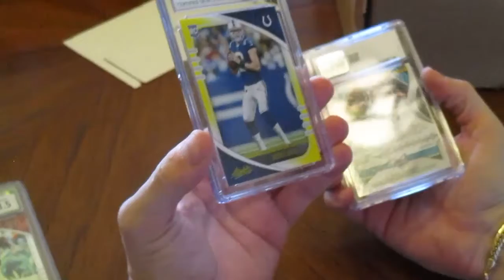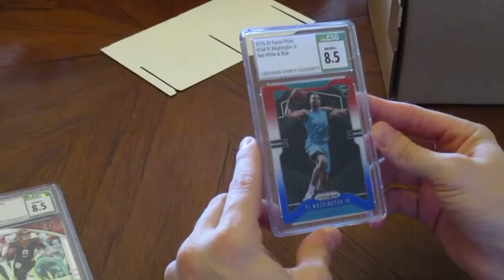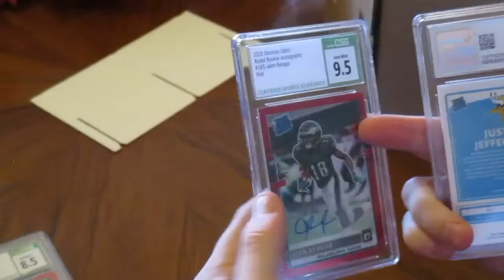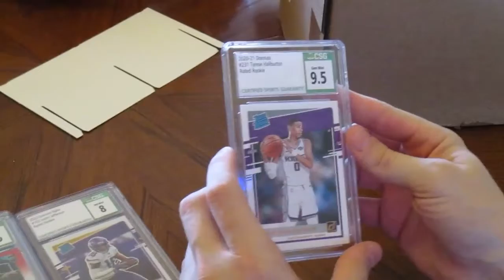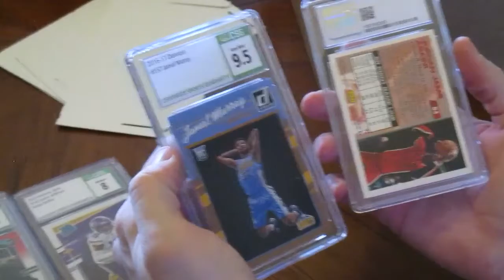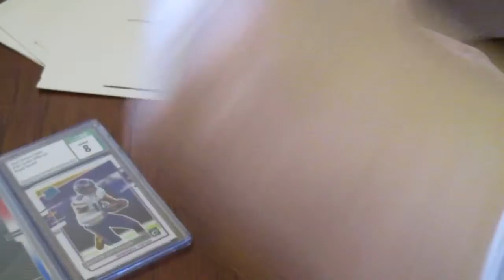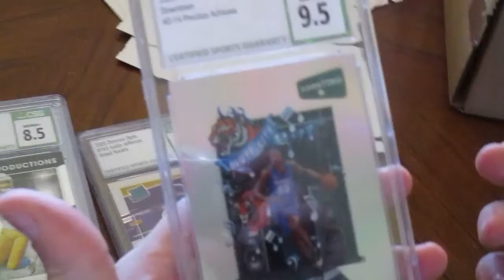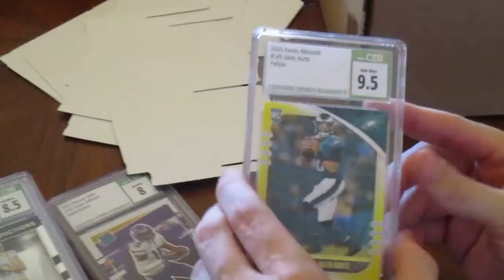CSG Bulk Reveal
10/6/21 CSG Bulk Return